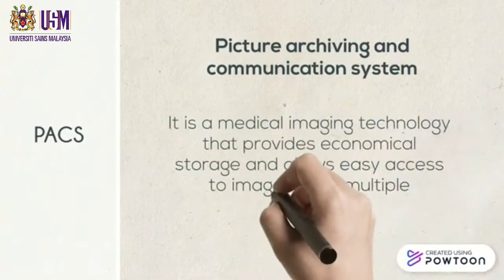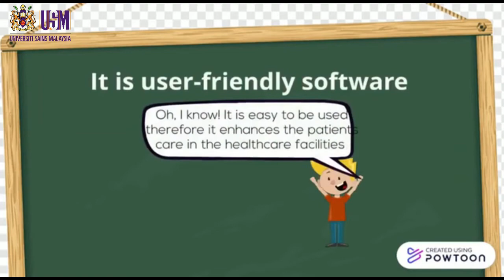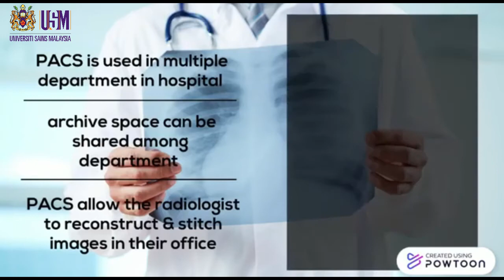Picture archiving and communication system (PACS)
Principles of Picture archiving and communication system (PACS)